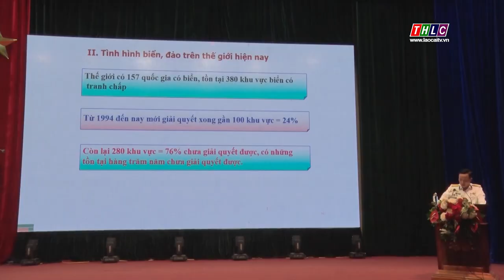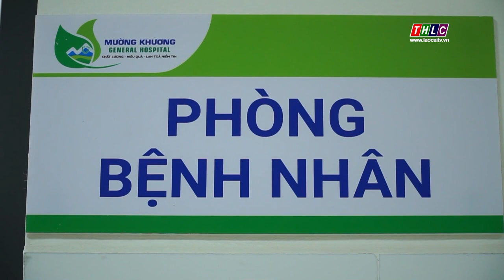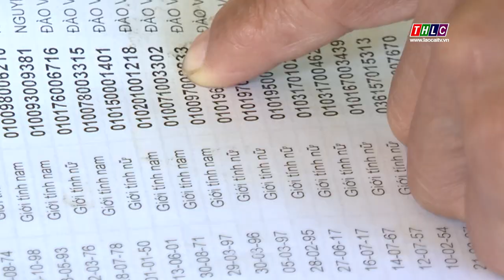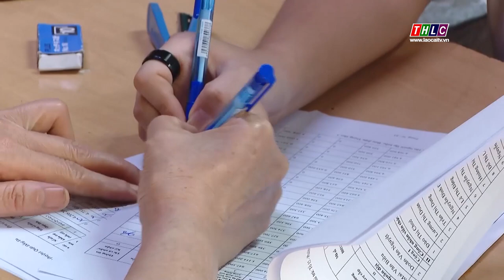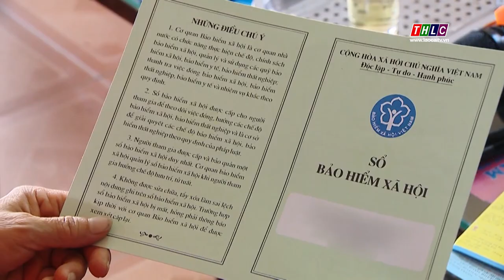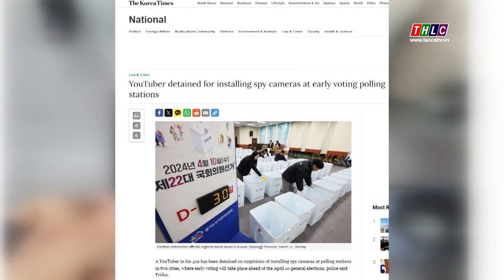Thời sự Lào Cai 22h00 (30/3/2024) | THLC